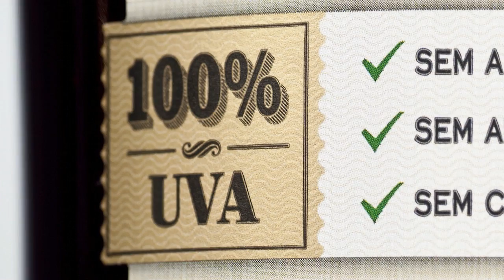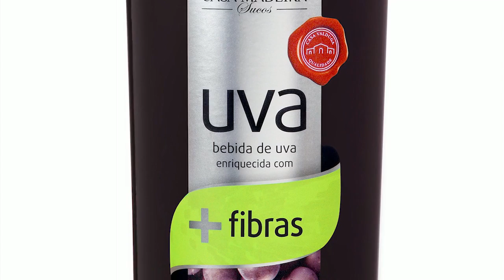Garrafa Suco de Uva Integral Casa Madeira- Prêmio Grandes Cases de Embalagem 2013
Case vencedor do Prêmio Grandes Cases de Embalagem 2013

Case
Suco de Uva Integral

Usuário
Casa Madeira

Fornecedores citados
Degráfica Rótulos
Facchin Import & Export
Verallia

Veja mais sobre este case e conheça os outros vencedores desta edição do Prêmio